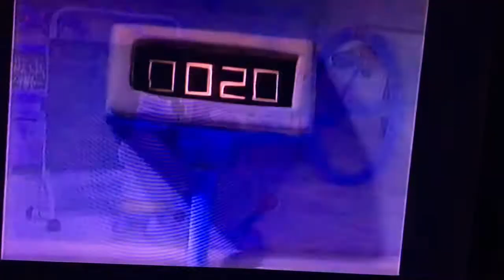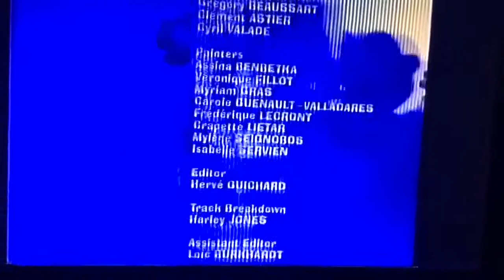Telly Tots VHS Part 5- Hilltop Hospital